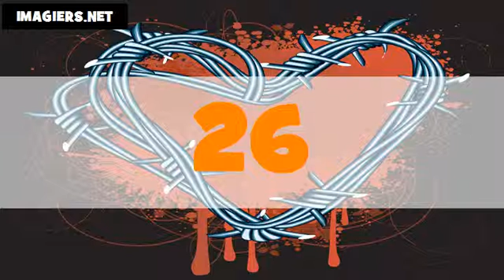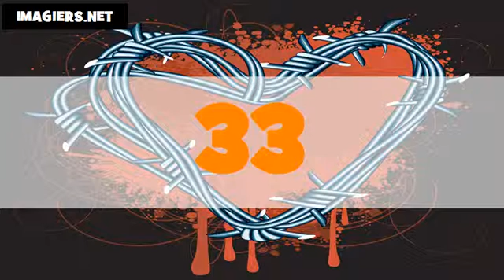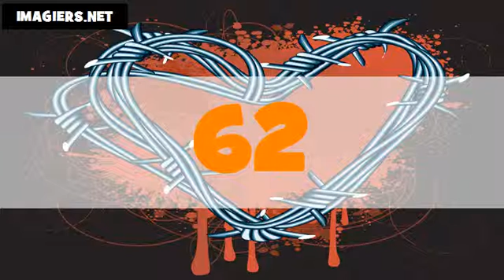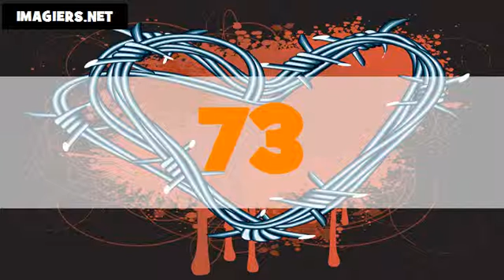The numbers in Arabic # From 1 to 100